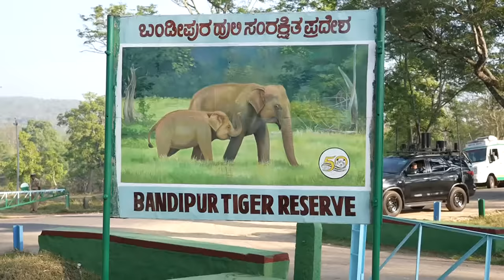PM’s visit to Bandipur & Mudumalai reserves | Elephant feeding, Wildlife spotting, Safari & more!